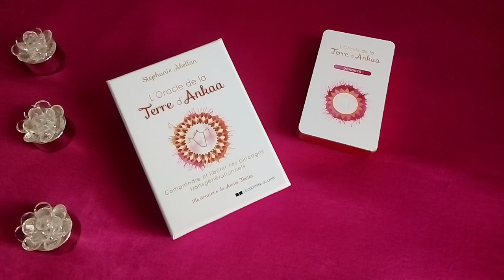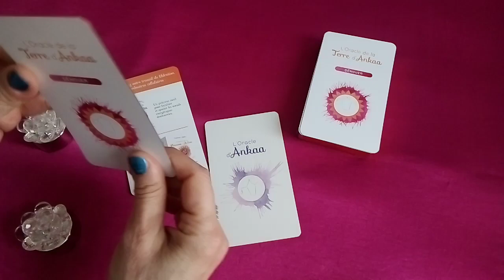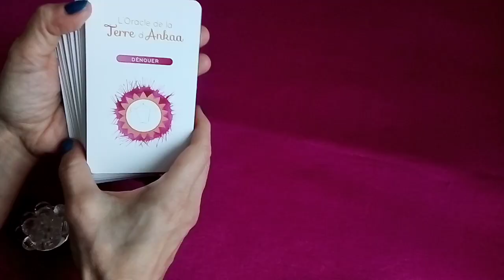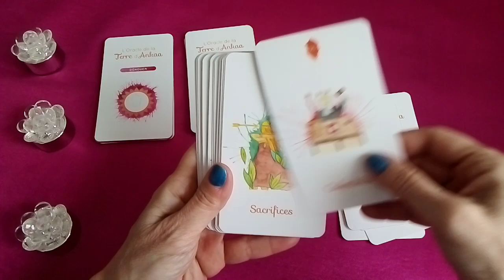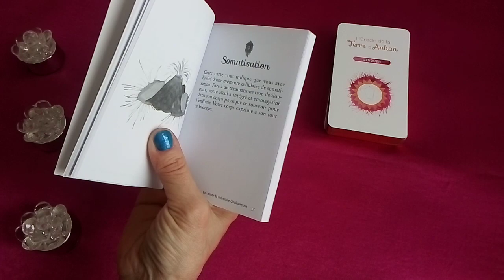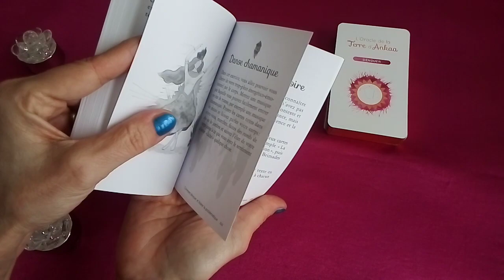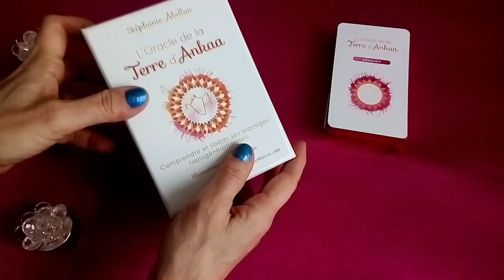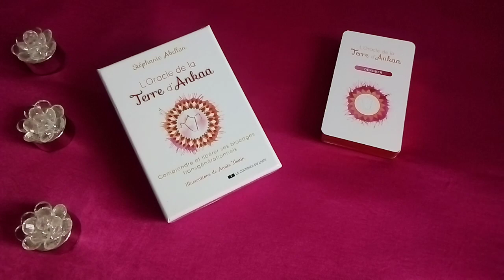L'ORACLE DE LA TERRE D'ANKA - Review/Présentation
Comprendre les blocages transgénérationnels.

Sandrine @coachguidance